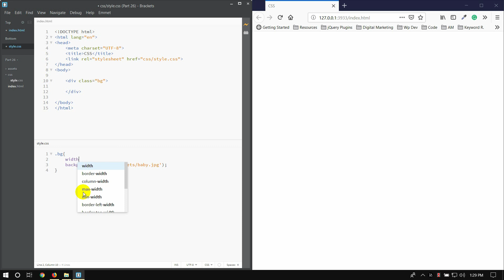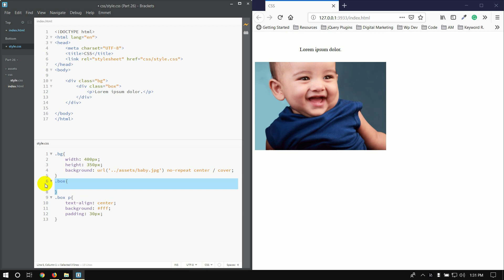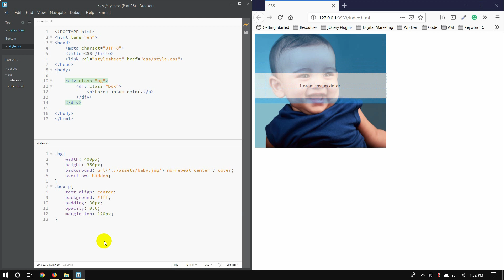CSS Bangla Tutorial / CSS3 Bangla Tutorial [#26] Opacity